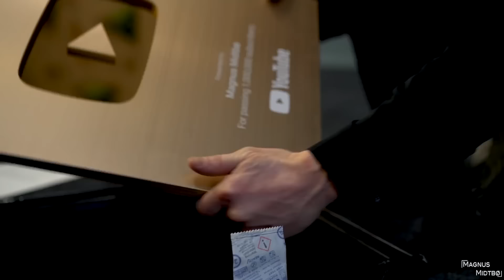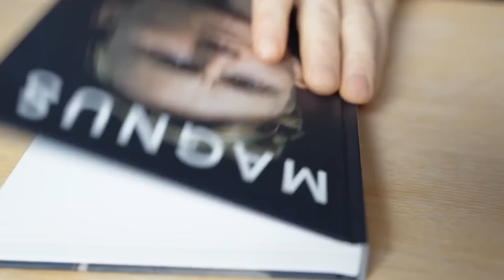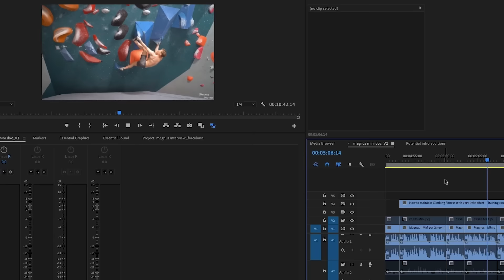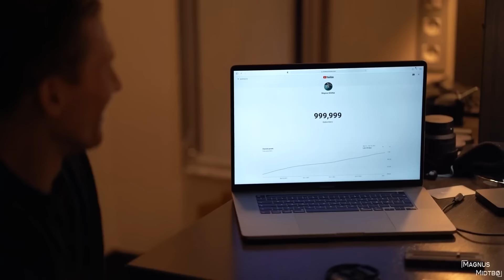The Full Story Of Magnus Midtbø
Today, @magmidt reveals the risky story behind Climbing's Biggest YouTuber!